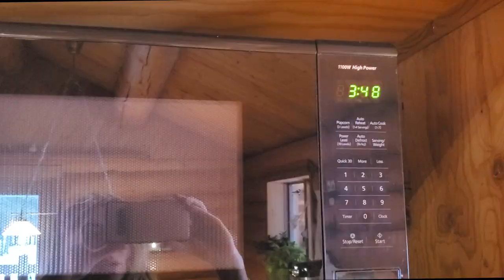Meet Bernie - Miniature Australian Shepherd Puppy - Looks like a mini Bernese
Leaving the City for the weekend to meet our newest family member BERNIE

8 Week Old - Miniature Australian shepard puppy

taking down the outdoor christmas lights - eating good food -  Love and laughs.

Alberta, Canada